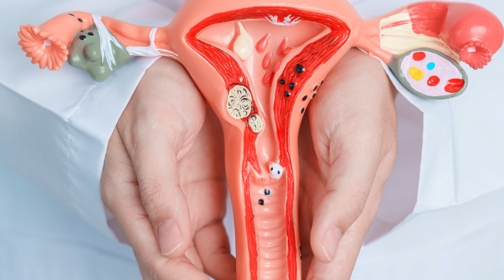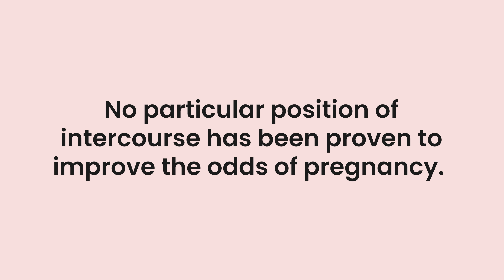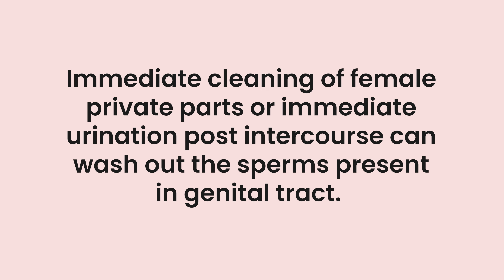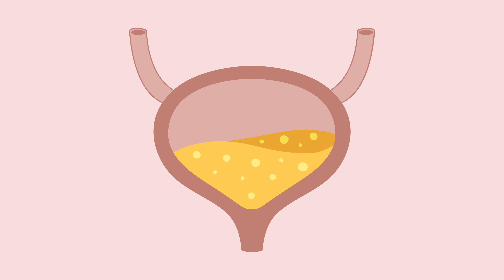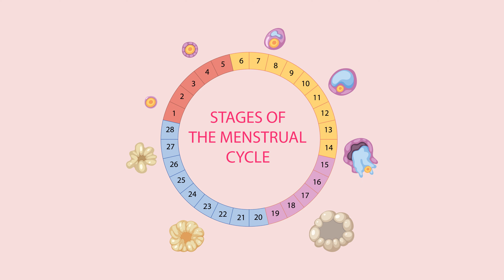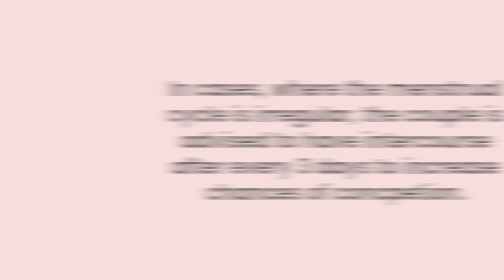How to Get Pregnant Fast & Conceive Naturally, in Hindi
In this video, I have discussed the tips to get pregnant fast & naturally. These tips can help in the process of conception by increasing the chances of fertilization of egg. Check this video for more details in Hindi.

00:00 Introduction
00:12 Intercourse position
01:43 Washing
02:55 Semen leakage
03:42 Painful intercourse
05:05 Fertile period
06:05 Stress